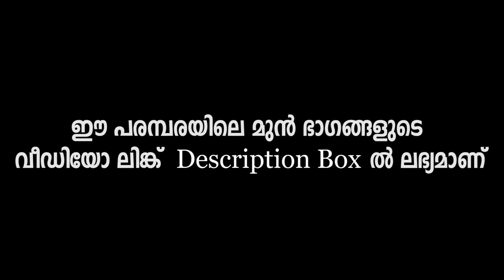മഴ നനഞ്ഞാൽ ജലദോഷം വരുമോ ? നിത്യ ജീവിതത്തിലെ അന്ധവിശ്വാസങ്ങൾ | Epsiode#14 | Joseph Vadakkan